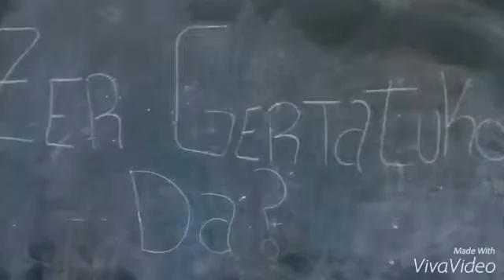Pijama marradunaz jantzitako mutikoa (Txokolateros)